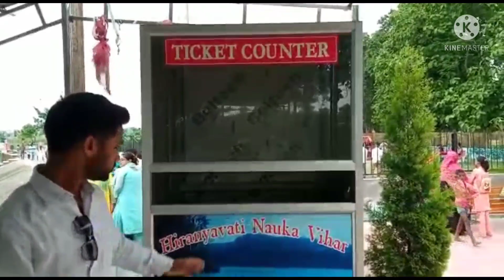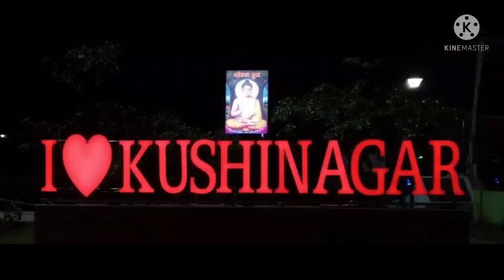Nauka vihar in Kushinagar| Kushinagar Airport| Ramabhar| कुशीनगर नौका बिहार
Kushinagar & Kasia Bazar is a town and also a  historical place located in the north marginal area of ​​Uttar Pradesh.

In this video we are discussed about kushinagar nauka vihar

Kushinagar | District Gorakhpur |

Kushinagar is an international tourist place closely associated with legend Lord Buddha, Founder of Buddhism .

Kushinagar also famous for international airport

It is also one of the four sacred places of Lord Buddha.